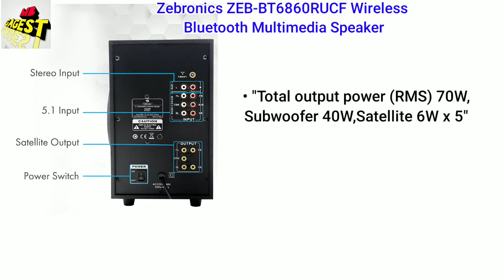Zebronics ZEB-BT6860RUCF Wireless Bluetooth Multimedia Speaker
Zebronics ZEB-BT6860RUCF Wireless Bluetooth Multimedia Speaker With Supporting SD Card, USB, AUX, FM & Remote Control. (70 Watt, 5.1 Channel)
M.R.P.: ₹4,999.00
Deal of the Day: ₹3,699.00

• ZEB-BT6860RUCF is a stylish 5.1 multimedia speaker

• ZEB-BT6860RUCF is a stylish 5.1 multimedia speaker with ample features to give you a scintillating sound experience
It has an array of options like BT/ USB, SD/MMC/AUX

• The speaker has an in-built FM and a fully functional remote control.

• "Total output power (RMS) 70W,Subwoofer 40W,Satellite 6W x 5"

• "USB/SD file format support Mp3,USB & SD device max. memory size 32GB"

• Power consumption- 45w. Sensitivity : 600mV. Frequency response : 35Hz-20KHz
Show More